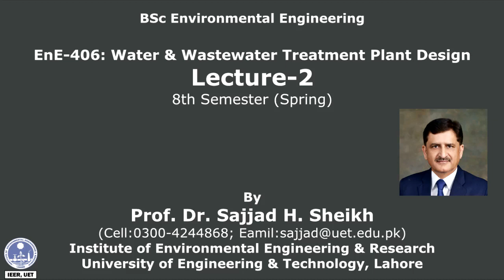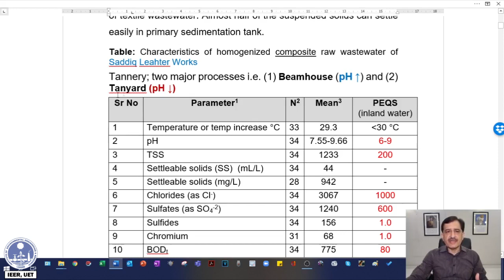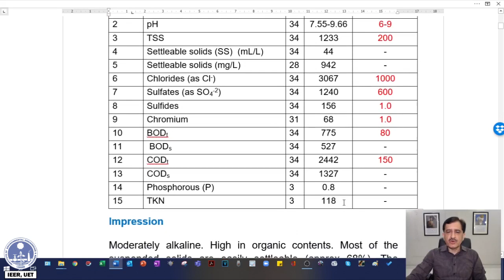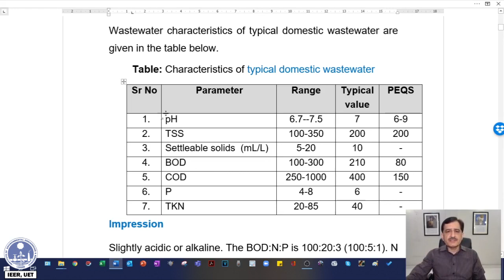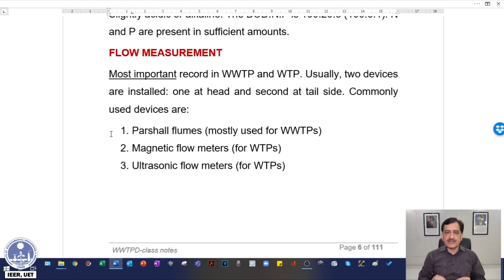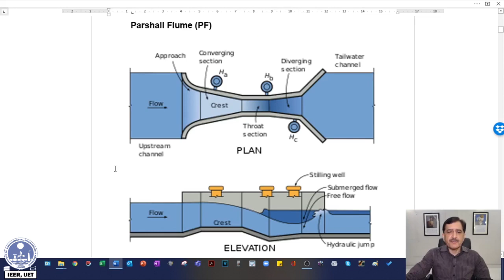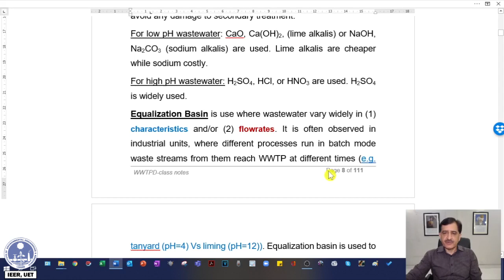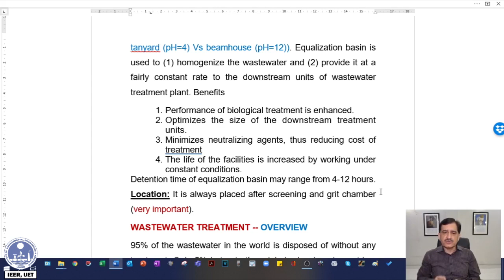Lec-2: Water & Wastewater Treatment Plant Design -EnE-406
Lec-2 contains: (1) continued… wastewater characterization; tannery wastewater & typical domestic wastewater. (2) Flow measurement in water & wastewater treatment plants. (3) pH adjustment and equalization basin. EnE-406 is offered to 8th Semester of BSc Environmental Engineering at Institute of Environmental Engineering & Research, UET, Lahore.